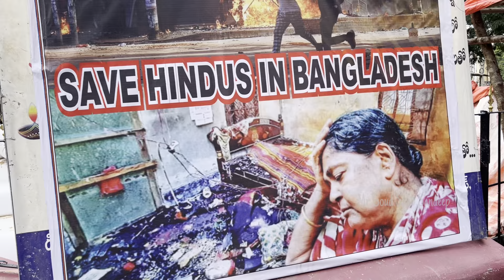Khairathabad Ganesh 13th Evening update Final Stage Matti Works-70 Ft Sri Sapthamukha Shakti Ganesh